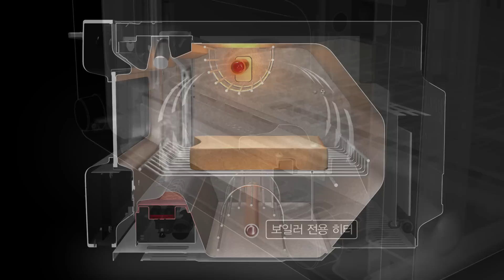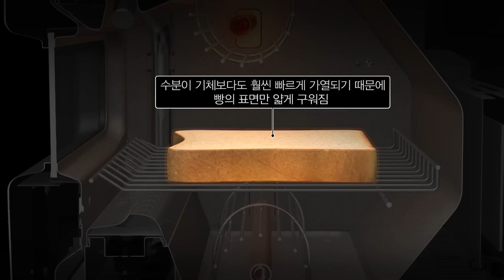BALMUDA The Toaster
Steam Technology and  Heat Control System

겉은 바삭 속은 촉촉
오븐에서 갓 구어낸 빵 맛을 재현하다 !